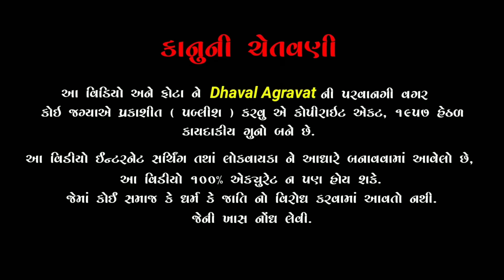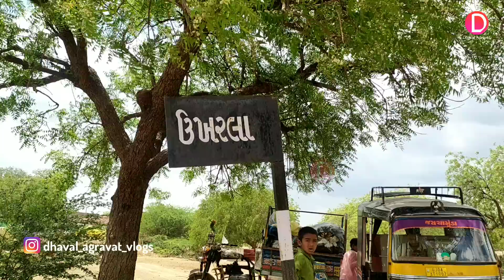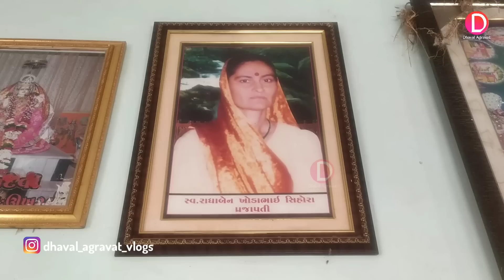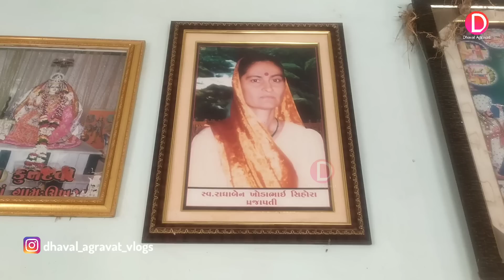ઘી અને તેલ વગર પ્રગટેલી જ્યોત | સાક્ષાત બિરાજમાન છે રામાપીર ( ઉખરલા ) | Ramapir Mandir Ukhrala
00:00 intro
03:47‌‌ મંદિર નો ઈતિહાસ
04:16 રાધાબેન નો ઈતિહાસ
07:50 અખંડ જ્યોત નું પ્રાગટ્ય
08:24 કરકોલીયા રામાપીર મંદિર દર્શન
08:38 ઉખરલા રામાપીર મંદિર